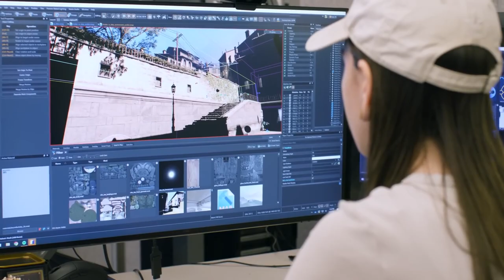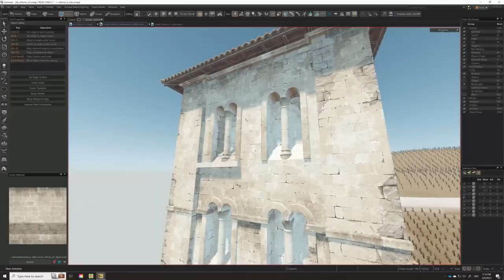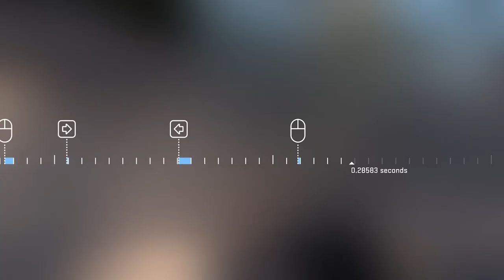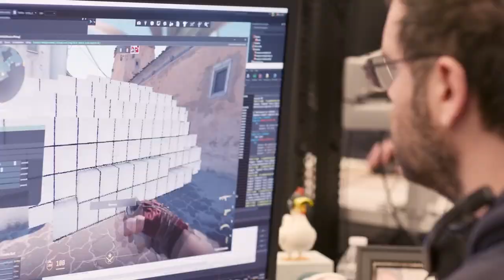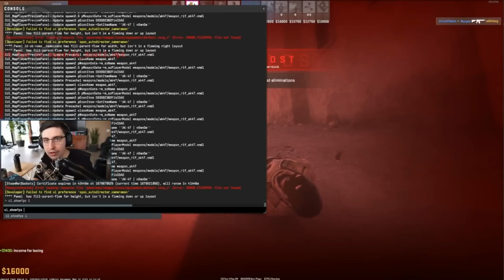TUDO sobre o CS2!